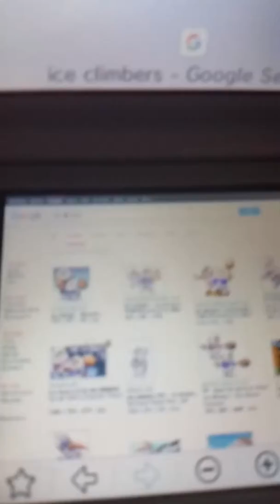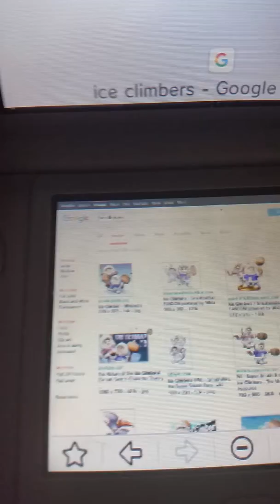Why ice climbers should be in smash for switch